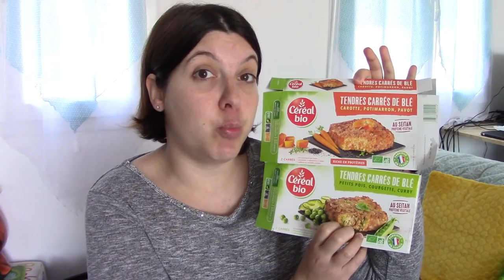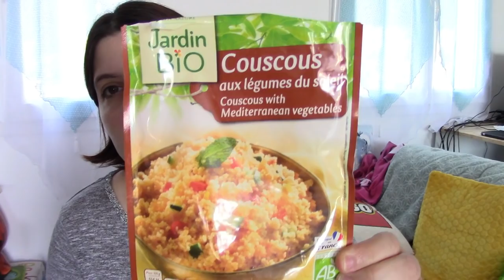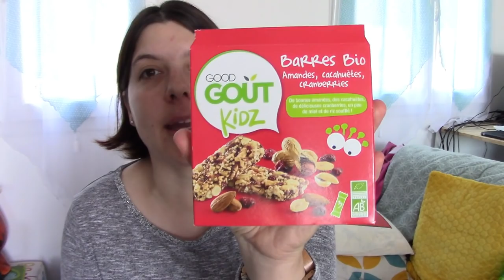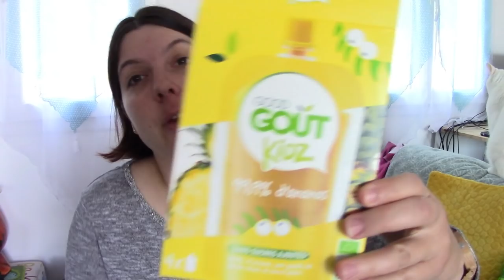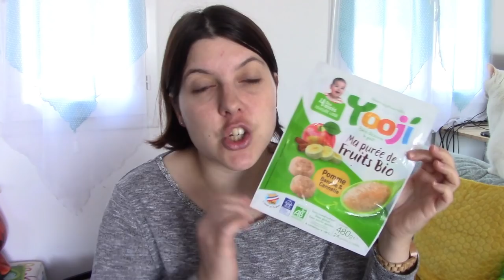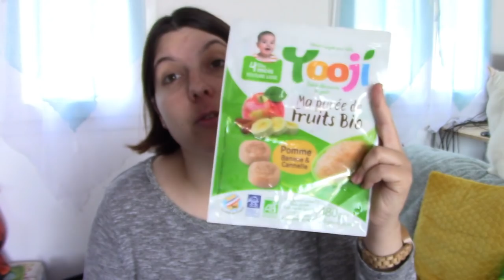[Produits finis] #20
Mon camescope qui me sert a filmer (modèle du dessus car le mien n’existe plus)
Mes éclairages
Ma light box

Code parrainage Lalalab: PGXKFTKF (-5€ sur votre première commande)